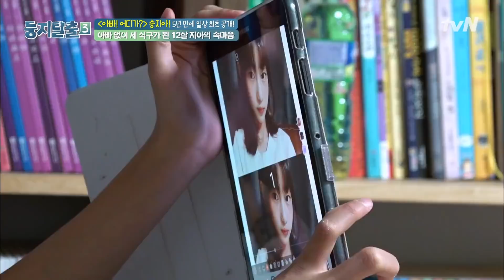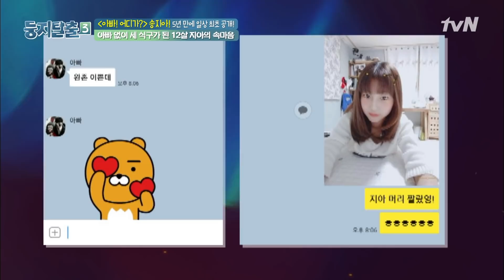[둥지탈출3] 지아는 송종국한테 앞머리를 보여주고 싶다?! 아빠 사랑해😍 181113 EP31 #08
둥지탈출3 EP31 #08
지아는 송종국한테 앞머리를 보여주고 싶다?! 아빠 사랑해😍

tvN 둥지탈출 시즌3 (2018):
부모 앞에서는 꽁꽁 감춰두었던 10대 자녀들의 100% '레알' 일상 공개!
엄빠찬스 NO! 휴대전화 NO!
오로지 친구들끼리 의지하며 생활하는 10대 청소년들의 질풍노도 탈출기!